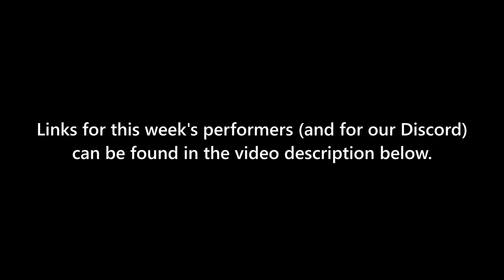James W. Jesso in: "We Should Trip-Sit The Goat"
Episode #24, recorded live on December 13, 2022.